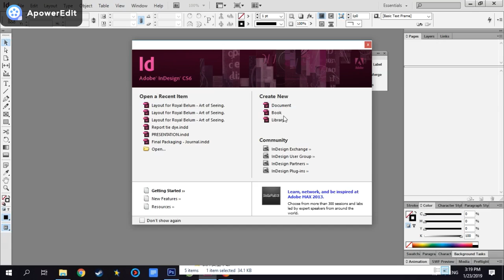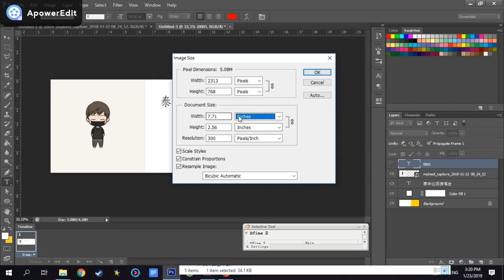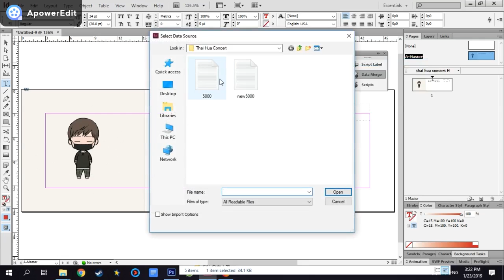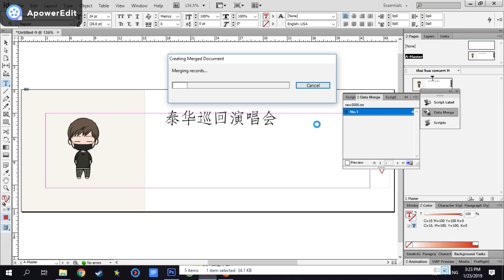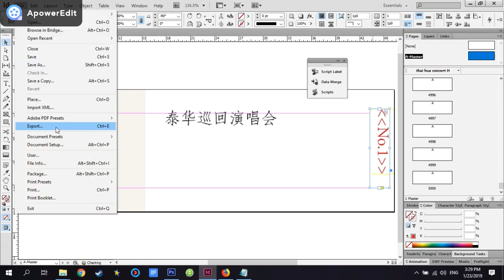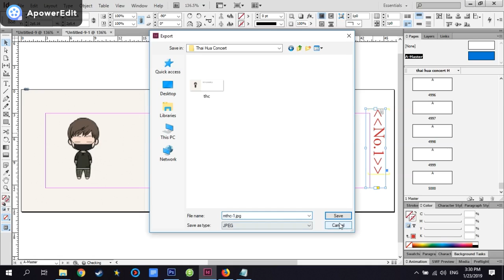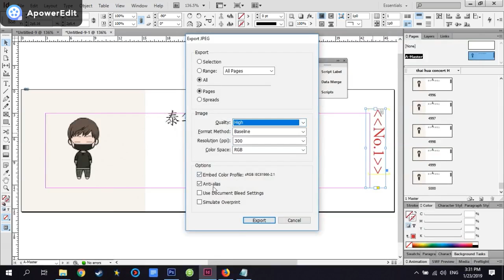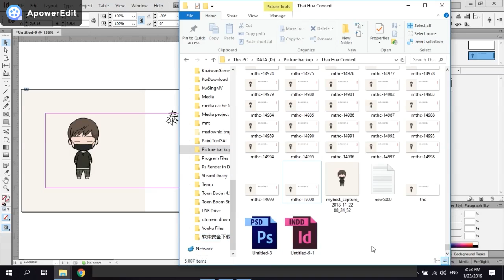在Adobe Indesign 做5000张入门票号码 Indesign Tutorial for Making Sequential Numbers for 5000 Tickets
在Adobe Indesign 做 5000张 入门票。
*如果只是做1-5000来说是相当的容易，然而这次要做的是从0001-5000，这里就必须用到data merge 了。
*这里我是做一页一张入门票，如果做成一页A4有4张入门票，那就是在data merge 的时候会不同，用的text file也会不同。
*这里的text file是用 number pro online generate 的，只是因为是demo版本，所以上限只是 1-50，所以我另外采用了网上的数字生成器来生成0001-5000。
*Premiere pro 剪接的时候跑频了，所以只好用这个有watermark 的editor 啦，看不到上面的menu bar对不起哦，话说这个editor用来做普通的剪接很好用一下。